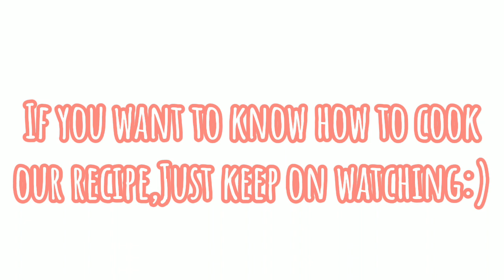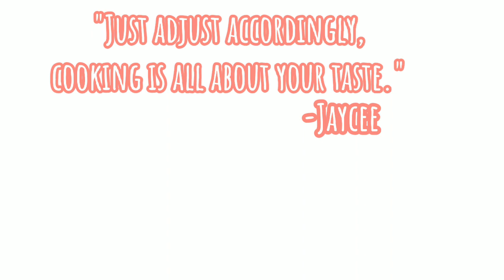HOMEMADE LONGGANISA | This recipe is healthier we wouldn't use any preservative and food coloring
Ingredients
1/2 kl.ground pork
1 whole bulb garlic,minced
2 tbsp.soysauce
2 tbsp.liquid seasoning
1tbsp.salt
1 tsp.paprika
2 tbsp.cornstarch
1 tsp.ground black pepper
1 cup brown sugar

Note:
This recipe we will not use TVP
This is called meat extender or textured vegetables protien.It is used by some reseller for cheaper cost,but larger amount of longganisa